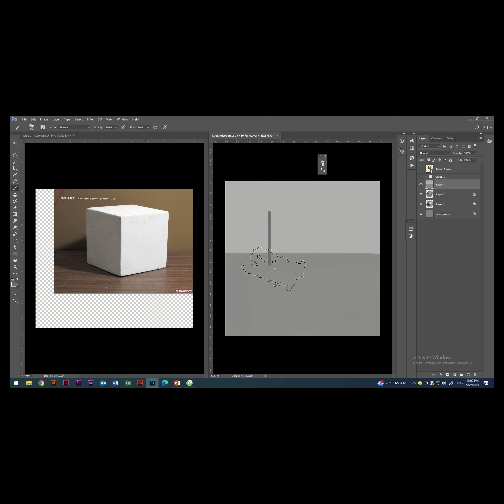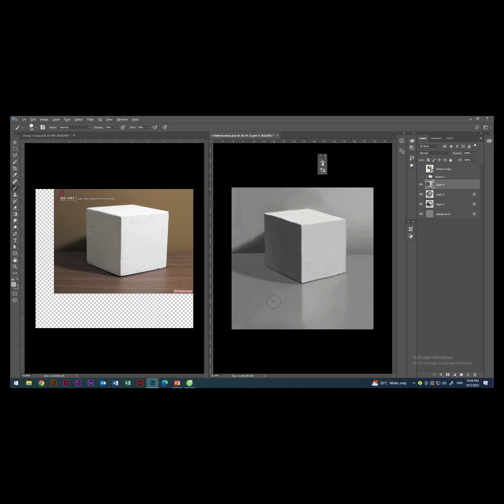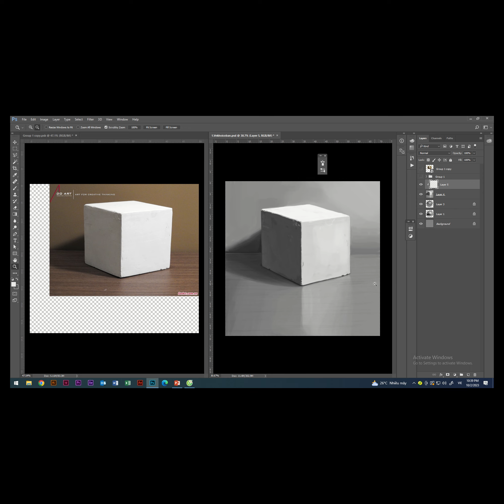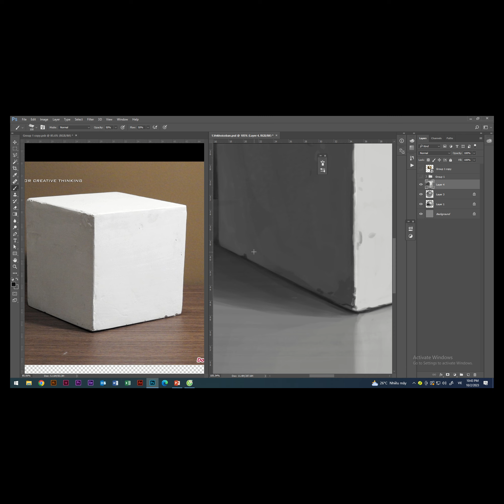Training Draw Shape